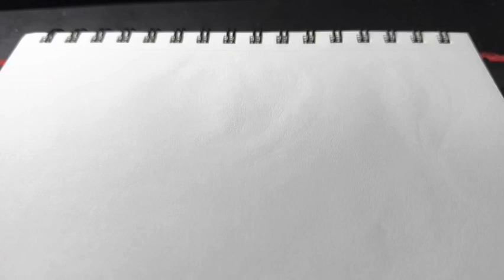Spider Punk Blue Ballpoint Pen drawing